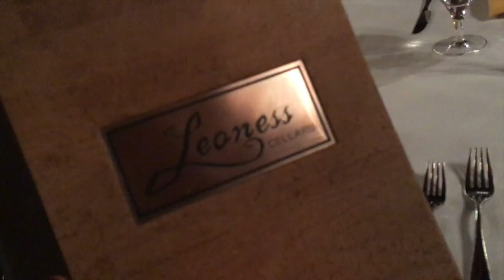VLOG 7: VIP Day with Bob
When we started doing VIP days with our 1-1 coaching clients, everything changed!

They all have said their investment for the 6 months was worth just 1 day with us. We got to do some really cool things in this VIP day..

Workout, golf, food, wine tasting, dinner, and of course coaching and teaching the whole time.